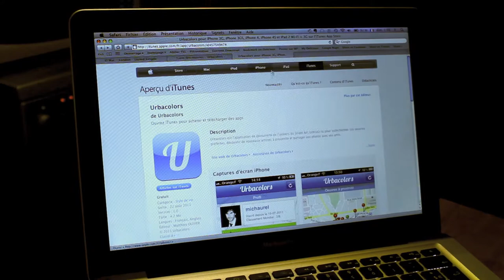Urbacolors - Trailer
Urbacolors est l'application de découverte de l'univers du Street Art. Utilisez-la pour collectionner vos oeuvres préférées, découvrir de nouveaux artistes à proximité et partager vos photos avec vos amis.
Fan de bombes de peinture, de collages et de mosaïques, partagez votre créativité pour constituer la plus grande collection de Street Art possible...
Retrouvez toutes les oeuvres sur le site internet dédié, à travers 150 galleries-photo ou bien la carte !

Au compteur aujourd'hui :
- 2400 joueurs,
- 3800 oeuvres créées par 500 artistes,
- 110 villes et 12 pays explorés,
et ça ne fait que commencer ! Rejoignez-nous !

« What you see is what you share » ou « Partage ce que tu aimes », c'est selon ! Alors n'hésitez pas à partager cette vidéo sur vos murs Facebook, via vos comptes Twitter ou Pinterest, ou encore en invitant vos amis à rejoindre l'aventure.

L'équipe : Matthieu Olivier & Aurélien Michaud
Production: Urbamedia.com

Tourné à Paris en Février 2012.